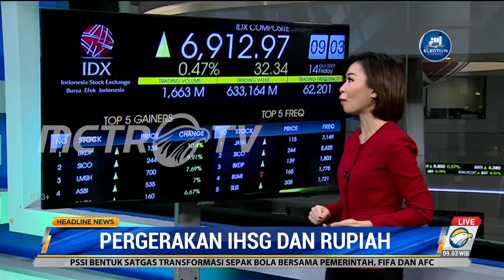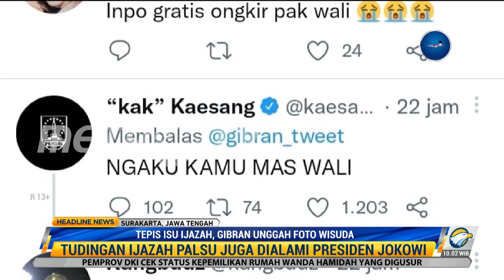Berita Pilihan - IHSG Terkini Hingga Gibran Rakabuming Unggah Foto Wisuda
Tim liputan MetroTV melaporkan, Indeks Harga Saham Gabungan (IHSG) dibuka menguat pada nilai Rupiah 0,47% di level 6.914, Jumat (14/10/2022). IHSG memang terus mengalami pelemahan selama perdagangan pekan ini.

Analis memprediksi penguatan IHSG masih dibayangi risiko inflasi yang tinggi di Amerika Serikat. Selain itu, kenaikan suku bunga bank sentral Amerika Serikat yang masih agresif sampai November mendatang.

Pergerakan IHSG prediksinya masih akan cukup struktural pada perdagangan hari ini, antara 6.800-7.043. Sementara itu, nilai tukar rupiah melemah tipis 0,03% terhadap dolar AS di level Rp15.365.

Bahkan, Gibran meminta netizen untuk melihat keaslian dari foto tersebut.

Sebelumnya, hal serupa juga menimpa Jokowi yang dituding membeli ijazah palsu dari Universitas Gajah Mada (UGM). Namun, rektor UGM sudah memastikan keaslian ijazah sarjana (S1) Jokowi.